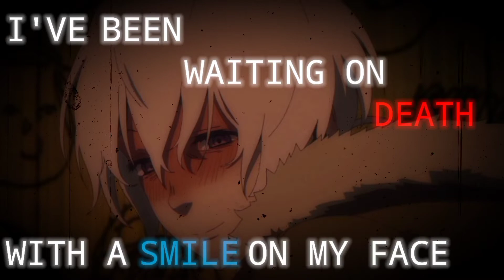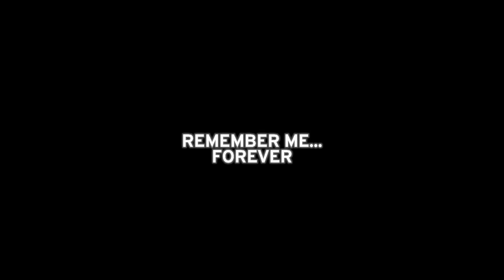To Your Eternity - Hopeless [SAD EDIT/AMV]⌚💙 [short anime itself]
[ REQUEST YOU TO PUT YOUR HEADPHONES FOR BEST EXPERIENCE ]

Hey ! Awesome people ,our channel provides awesome edit and AMV . Sometimes we also make tutorials and remake

This edit is made in KINEMASTER ,edit based on a character of series TO YIUR ETERNITY named NAMELESS AND JOAAN .

Software :
Kinemaster

If any feedback let us know it in comments.